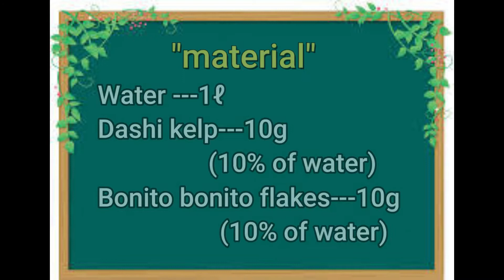鰹だしの取り方 How to take bonito broth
鰹だしの取り方

●材料
水---1ℓ
だし昆布---10ｇ（水の10％）
かつおの削り節---10ｇ（水の10％

●作り方
1.お鍋に1ℓの水を入れ、だし昆布10ｇを、汚れを取って入れ、そのまま30分置いておく。
2.30分経ったら火にかけ、沸騰直前に火を止め、昆布を取り出す。
3.そこに、かつお節を10ｇ入れて火をつける。中火から強火にし、沸騰したら火を止める。
4.ボールにザルを重ねキッチンペーパーをのせて、出来た出汁をこす。
5.最後にキッチンペーパーに残ったかつお節を絞る。この時にきつく絞らない。
6.出来た出汁は、冷めたら麦茶などの容器に入れて、冷蔵保存や製氷皿で小さいキューブにして冷凍保存も出来る。

How to take bonito broth

● Materials
Water ---1ℓ
Dashi kelp---10g (10% of water)
Bonito bonito flakes---10g (10% water)

1. Put 1 liter of water in a pot, add 10 g of dashi kelp, remove dirt, and leave it for 30 minutes.
2. After 30 minutes, put on heat, turn off the heat just before boiling, and take out the kelp.
3. Put 10g of dried bonito in it and light it. Change from medium heat to high heat and turn off the heat when it boils.
4. Put a colander on a bowl, put kitchen paper on it, and rub the soup stock.
5. Finally, squeeze the dried bonito left on the kitchen paper. Do not squeeze tightly at this time.
6. When the soup stock is cooled, it can be placed in a container such as barley tea and stored in a refrigerator or frozen in a small cube in an ice tray.